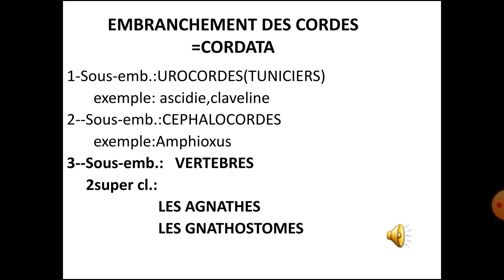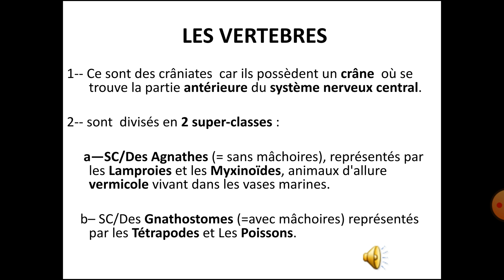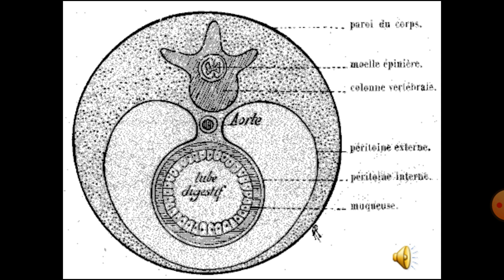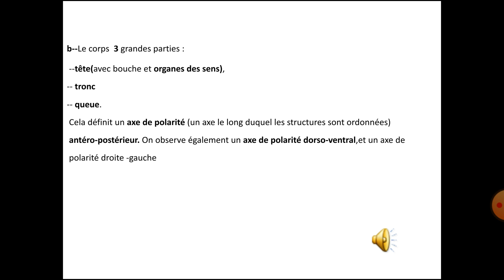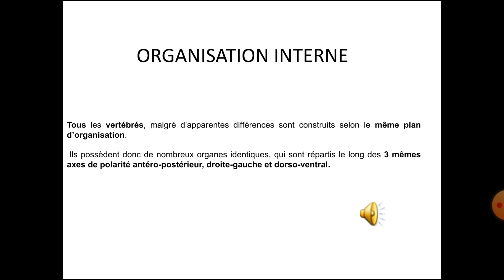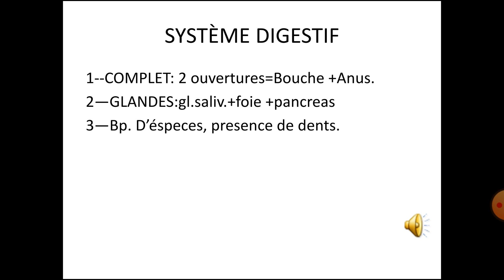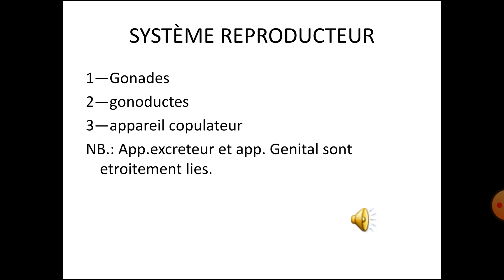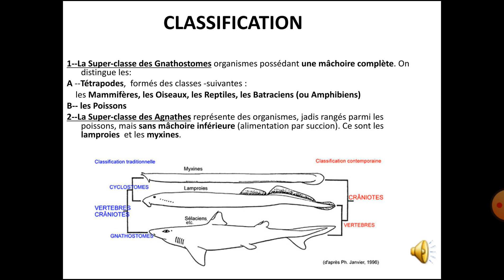Cours les vertébrés "sous embranchement des vertébrés" (PROF SEDDIK FSAC)